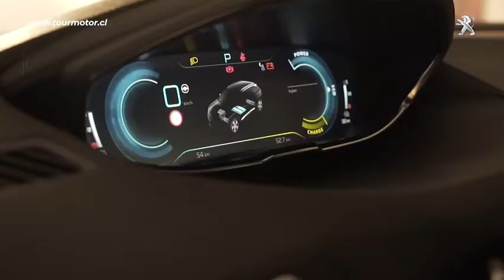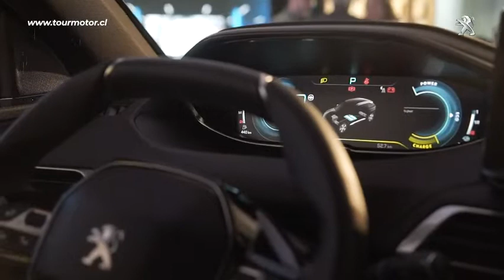Estreno Nuevos Peugeot e 2008 Full Electric & 3008 Plug in Hybrid4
Conoce las características de los nuevos Peugeot e 2008 y 3008